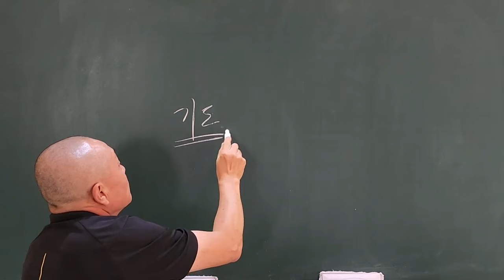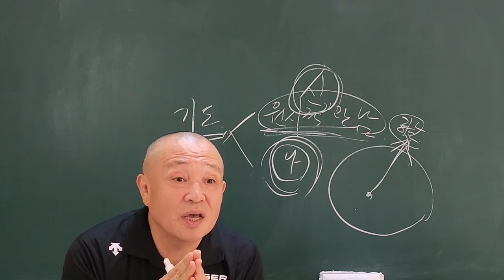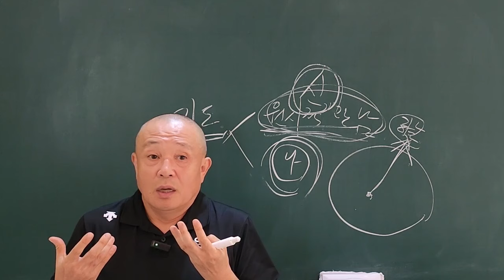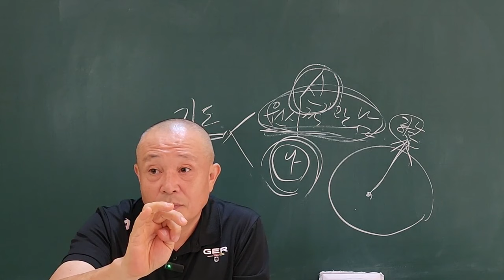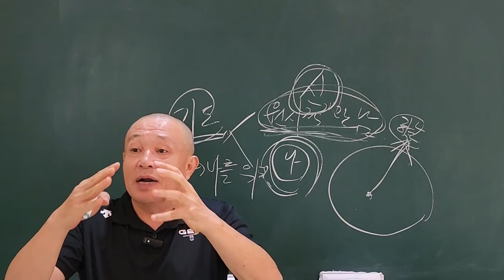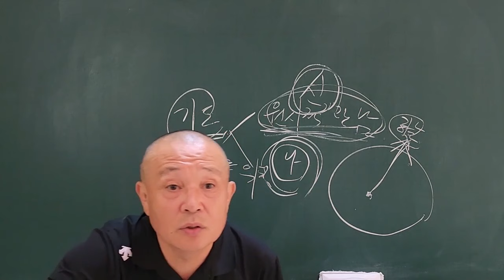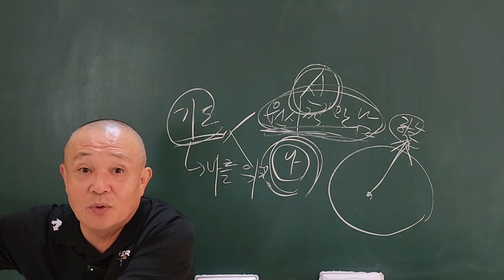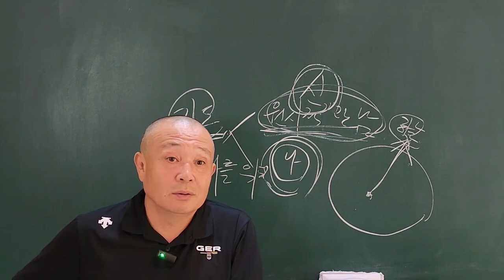기도는 운동이다!